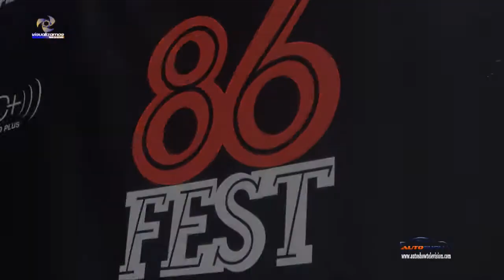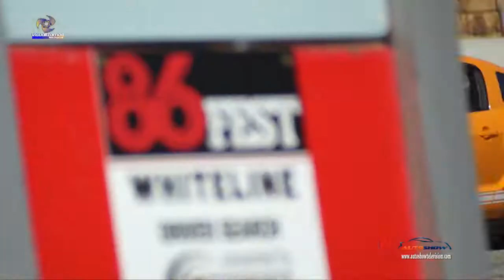86Fest - Toyota 86, Scion FR-S, Subaru BRZ, Totoya AE86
The first ever 86Fest was created to bring together the fans and owners of the newly introduced Scion FR-S and Subaru brz. It was also an opportunity to commemorate the legendary Toyota AE86. For more videos and pictures of this event